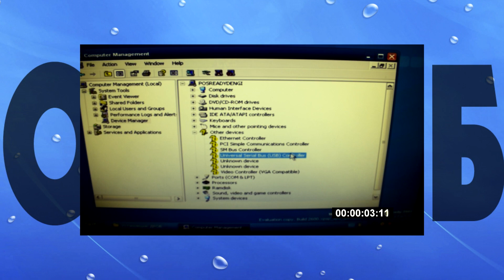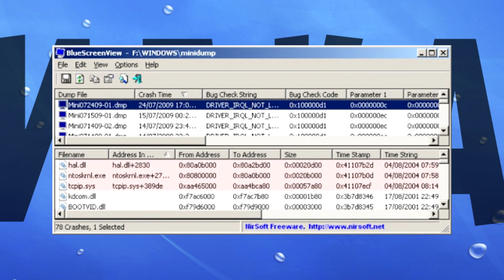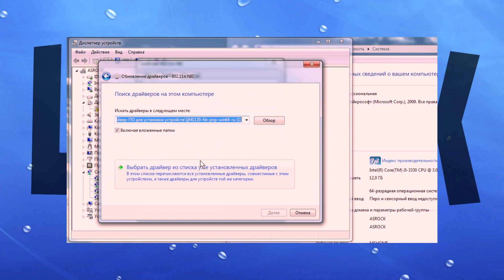Код остановки SYSTEM SERVICE EXCEPTION в Windows 10